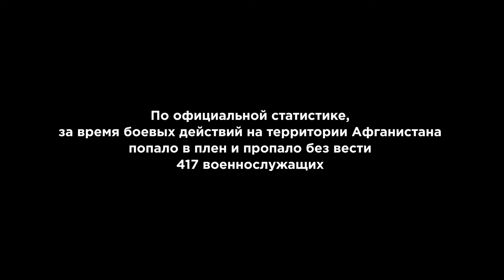Десна-ТВ: Игорь Журавлев о войне в Афганистане